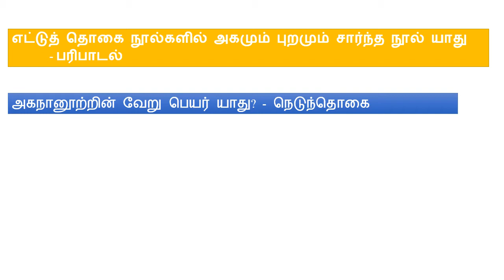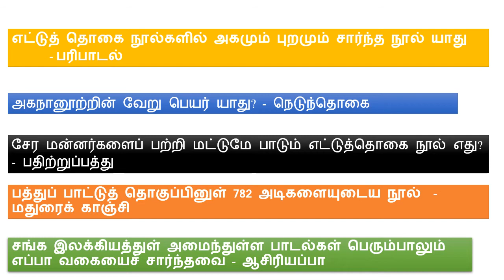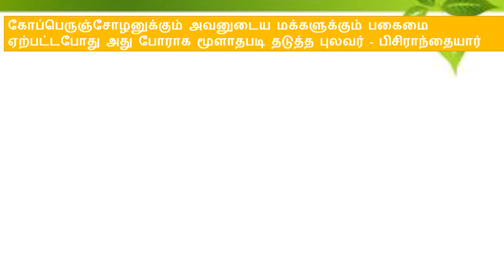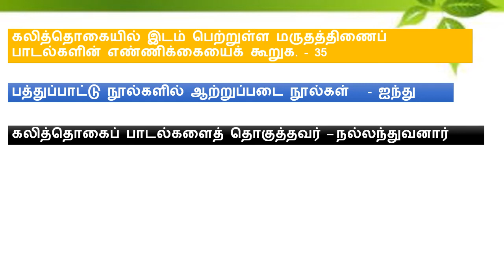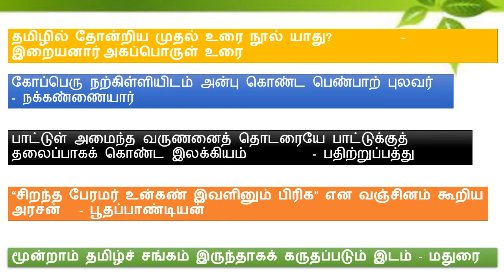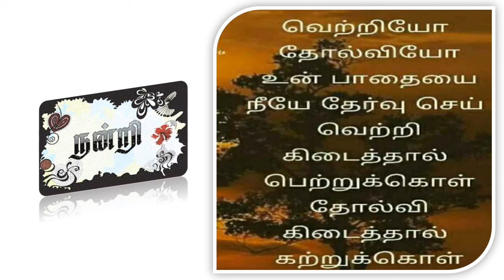சங்க இலக்கியங்கள் (PG TRB - TAMIL - UNIT - 6) 60 முக்கியமான வினா - விடைகள் # பிரியாபிரவின்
UGC JRF NET SET  TET TRB TNPSC - தமிழ் – ‘தேர்வு நோக்கில்’ (PG TRB - Tamil - Unit -6) சங்க இலக்கியங்கள்- 60  முக்கியமான  வினா - விடைகள்

TET,TRB கல்வியியல் & உளவியல் 500 வினா விடைகள்